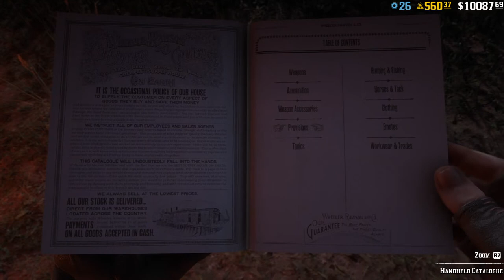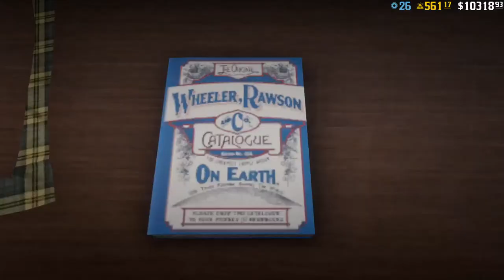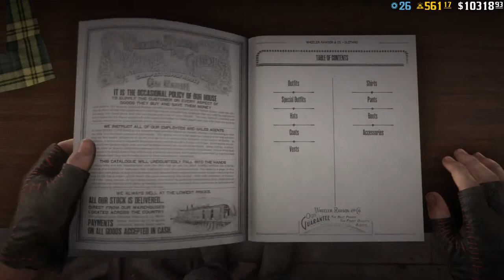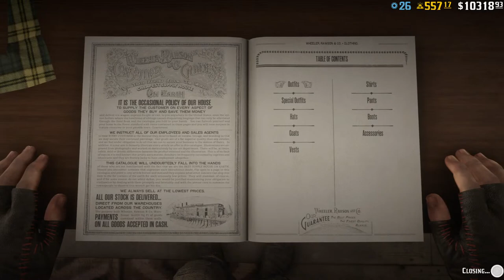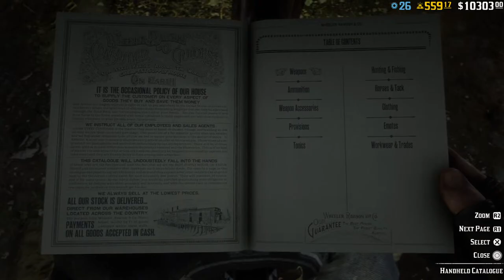Daily Challengesaily Live 26 NOVEMBER Red Dead Online, Horizon Rover RDR2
This Live Stream is about today's Daily Challenges in Red Dead Online on November 26.
Daily challenges for today November 26 in Red Dead Online, RDR2 Online, RDO by Horizon Rover.

To support Horizon Rover: Streamlabs Thank you :)

- use this safe link to get your TubeBuddy tool for your Youtube channel.

Today's RDR2 Online Daily Challenges video Timestamps

0:00 Daily Challenges November 26 RDR2 Online Intro
0:22 Daily Challenges list in RDR2 Online on November 26
0:55 Madam's Nazar Location Today
1:10 Animal teeth sold
1:50 Distance travel on mount
2:00 Fish caught weighing at least 5lbs (2.2kg)
3:25 Placed top 3 or on winning team in Showdowns
3:43 Player kills with a Pistol in Showdowns
4:23 Ram's Head picked
4:48 Visited a shop in Blackwater
5:15 Sean MacGuire comments on daily challenge

Today's Daily Challenges list:

[1] Animal teeth sold
[5280] Distance travel on mount
[1] Fish caught weighing at least 5lbs (2.2kg)
[1] Placed top 3 or on winning team in Showdowns
[3] Player kills with a Pistol in Showdowns
[5] Ram's Head picked
[1] Visited a shop in Blackwater

*Role Free Roam Events schedule:*

UK Time (GMT)/US time (EST):

6:22 AM / 1:22 AM - MANHUNT
7:52 AM / 2:52 AM - CONDOR EGG
9:22 AM / 4:22 AM - DAY OF RECKONING
10:52 AM / 5:52 AM - SALVAGE
12:22 PM / 7:22 AM - TRADE ROUTE
13:52 PM / 8:52 AM - MANHUNT
15:22 PM / 10:22 AM - CONDOR EGG
16:52 PM / 11:52 AM-DAY OF RECKONING
18:22 PM / 1:22 PM - SALVAGE
19:52 PM / 2:52 PM - TRADE ROUTE
21:22 PM / 4:22 PM - MANHUNT
22:52 PM / 5:52 PM - CONDOR EGG
00:22 AM / 7:22 PM -  DAY OF RECKONING
1:52 AM / 8:52 PM - DAY OF RECKONING
3:22 AM / 10:22 PM - SALVAGE
4:52 AM / 11:52 AM - TRADE ROUTE

*Free Roam Events schedule:*

6:00 AM / 1:00 AM - COLD DEAD HANDS
6:45 AM / 1:45 AM - DISPATCH RIDER
7:30 AM / 2:30 AM - RAILROAD BARON
8:15 AM / 3:15 AM - WILD ANIMALS KILLS CHALLENGE
9:00 AM / 4:00 AM - RIVER/SWAMP/LAKE FISHING CHALLENGE
9:45 AM / 4:45 AM - FOOLS GOLD
10:36 AM / 5:36 AM - MASTER ARCHER
11:18 AM / 6:18 AM - HEADSHOT/HORSEBACK/BOW/LONGARM/SIDEARM KILLS
12:00  / 7:00 AM - KING OF THE CASTLE
12:45 PM / 7: 45 AM - COLD DEAD HANDS
1:30 PM / 8:30 AM - DISPATCH RIDER
2:15 PM / 9:15 AM - RAILROAD BARON
3:00 PM / 10:00 AM - WILD ANIMAL KILLS CHALLENGE
3:45 PM / 10:45 AM - RIVER/SWAMP/LAKE FISHING CHALLENGE
4:30 PM / 11:30 AM - FOOLS GOLD
5:15 PM / 12:15 PM - MASTER ARCHER
6:00 PM / 1:00 PM - RIVER/SWAMP/LAKE FISHING (OR KILLS) CHALLENGE
6:45 PM / 1:45 PM - KING OF THE CASTLE
7:30 PM / 2:30 PM - COLD DEAD HANDS
8:15 PM / 3:15 PM - DISPATCH RIDER
9:00 PM / 4:00 PM - RAILROAD BARON
9:45 PM / 4:45 PM - WILD ANIMAL KILLS CHALLENGE
10:30 PM / 5:30 PM - RIVER/SWAMP/LAKE FISHING CHALLENGE
11:15 AM / 6:15 PM - FOOLS GOLD
12:12 AM / 7:12 PM - MASTER ARCHER
12:45 AM / 7:45 PM - RAILROAD BARON
1:30 AM / 8:30 PM - WILD ANIMAL KILLS CHALLENGE
2:15 AM / 9:15 PM - RIVER/SWAMP/LAKE FISHING CHALLENGE
3:00 AM / 10:00 PM - FOOLS GOLD
3:45 AM / 10:45 PM - MASTER ARCHER
4:30 AM / 11:30 PM - HEADSHOT/HORSEBACK/BOW/LONGARM/SIDEARM KILLS
5:15 AM / 1:15 AM - KING OF THE CASTLE